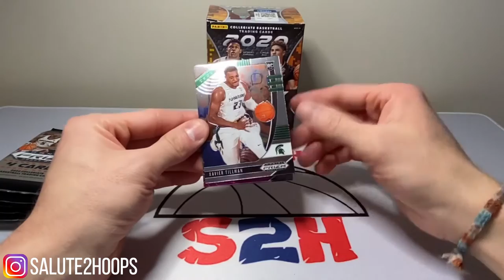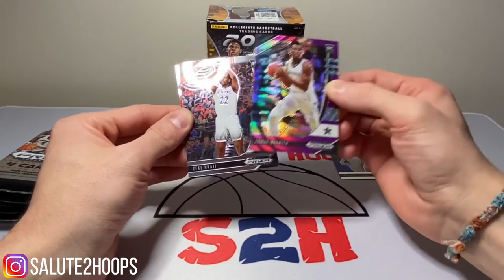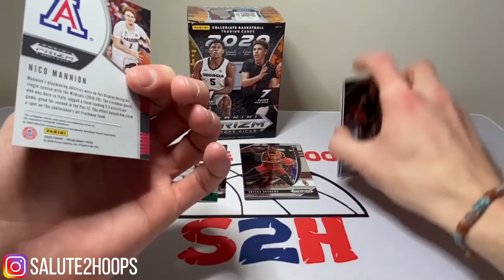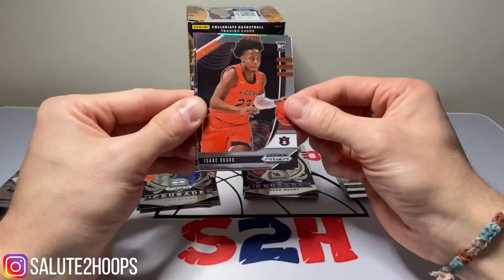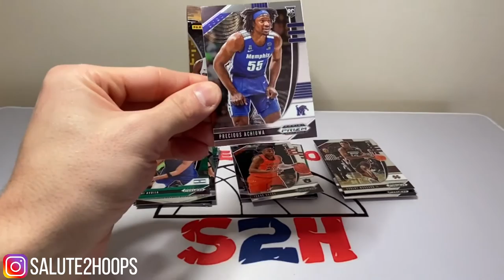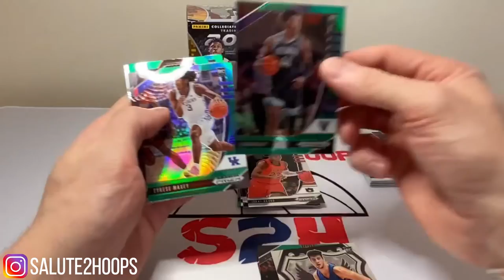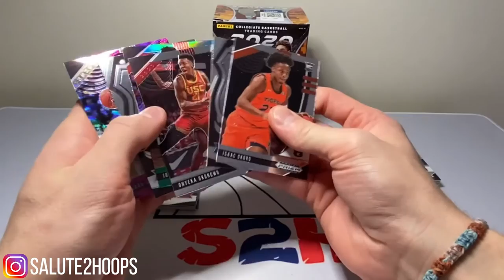TARGET.com CAME THROUGH!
What’s up guys! I have a new video for you with some prizim draft picks! I picked up three boxes on target.com some how lol. Miracles do happen believe it or not!!! We have one blaster that we’re opening up in this video and got some nice little prospects.

SALUTE